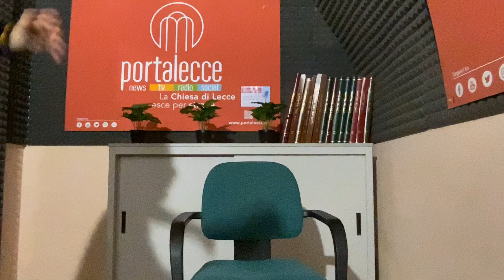ATALANTA-LECCE 1-2 : STO SOGNANDOOO!!❤️💛❤️💛STREPITOSI